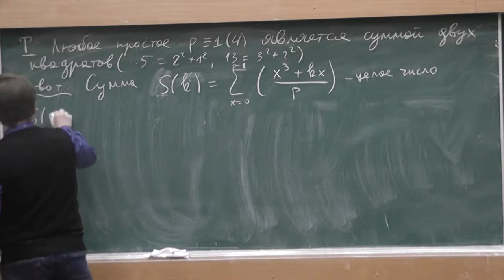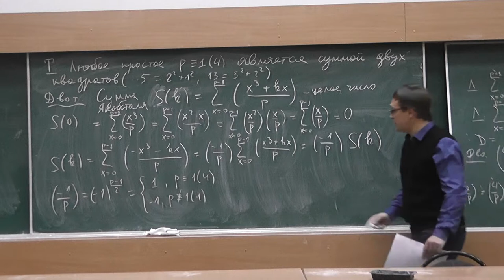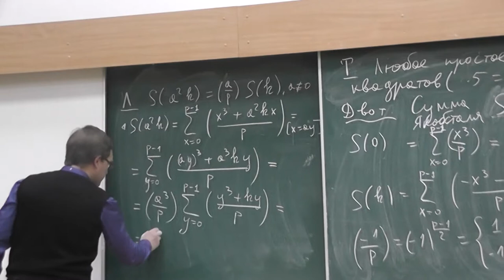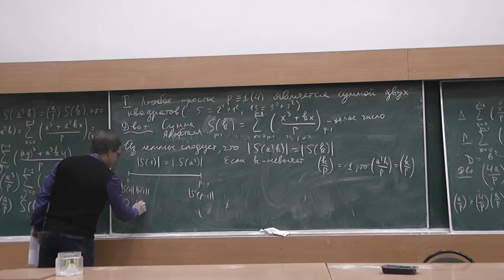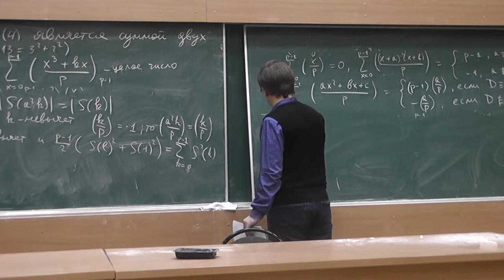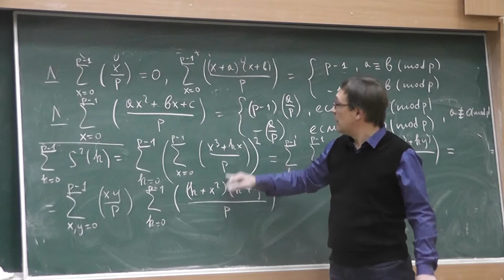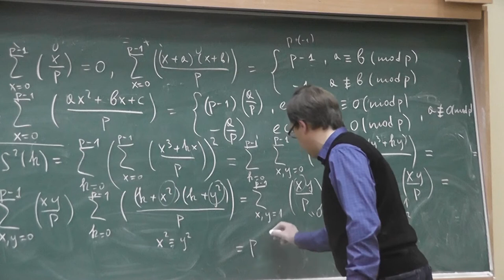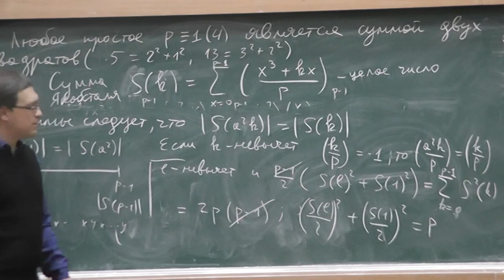41 Суммы Якобсталя и теорема Ферма-Эйлера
Суммы Якобсталя и теорема Ферма-Эйлера о представимости простого числа, дающего остаток 1 при делении на 4, в виде суммы двух квадратов.Это видео из альбома "Тригонометрические суммы. Спивак и Шкредов"